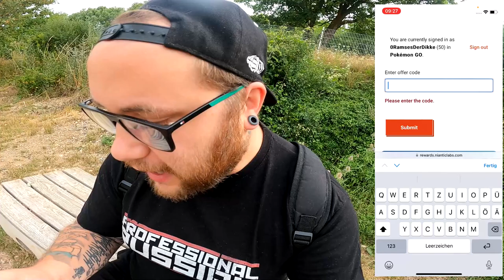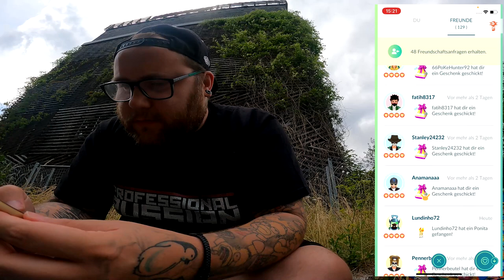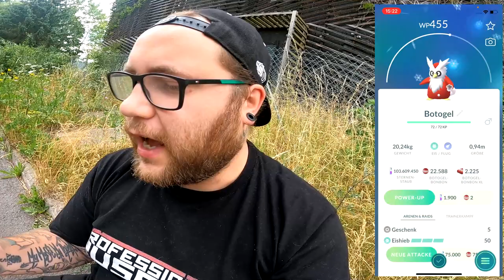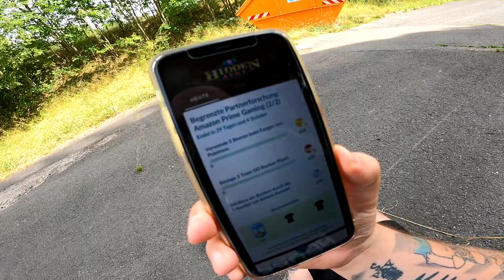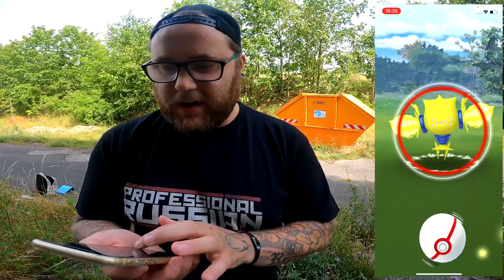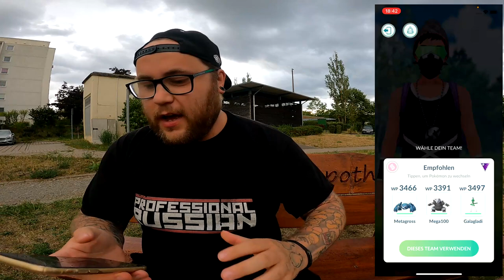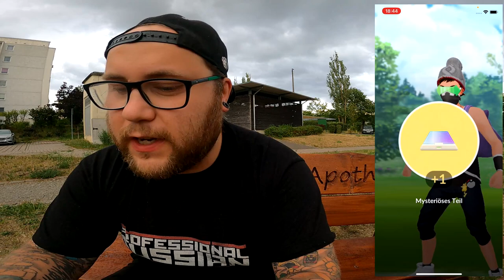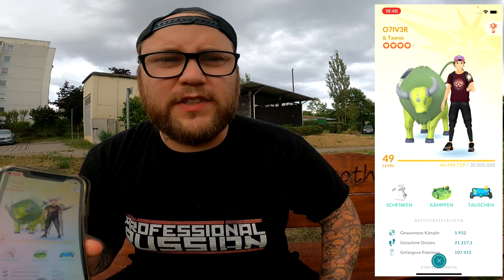Die GEHEIME Amazon Prime Gaming FORSCHUNG Dank Oliver !!! | Pokémon GO Deutsch # 2638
GUMMA !!!

Mein Trainer Code : 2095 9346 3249